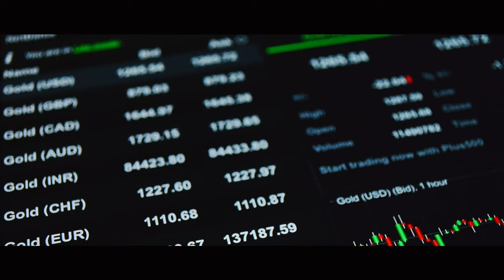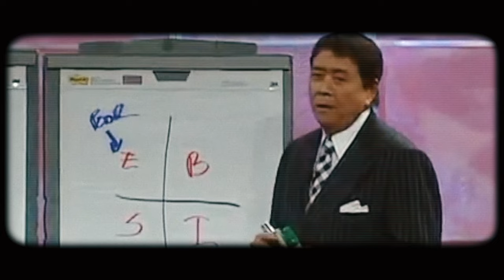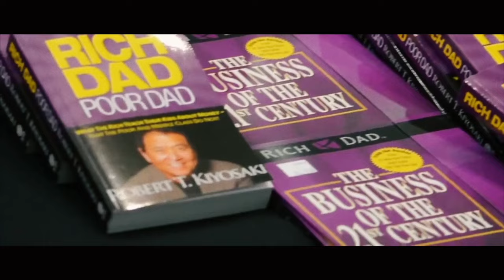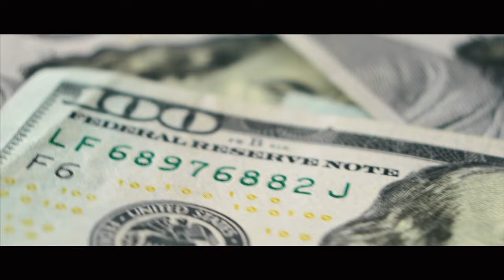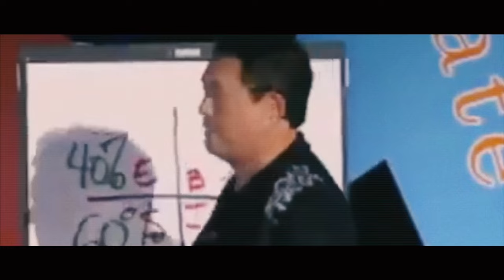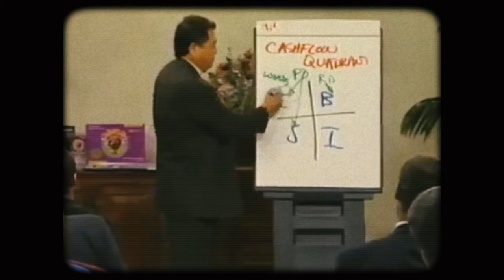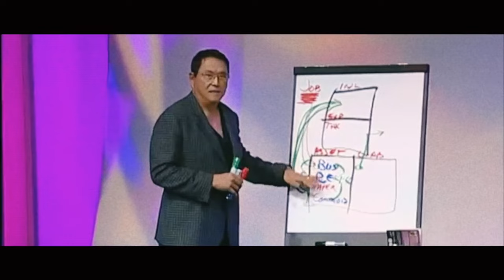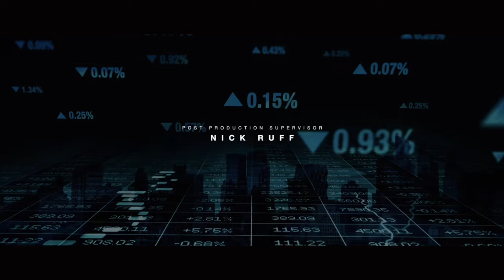S1 E6 - Robert Kiyosaki: Losers Never Fail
Robert Kiyosaki is an entrepreneur, investor, and best-selling author of one of the top personal finance books of all time: Rich Dad Poor Dad. Hear Kiyosaki's beliefs about money, many of which are rooted in the mindsets Kiyosaki learned growing up from his poor and rich dads, along with his lessons on overcoming failure, launching a business and more.